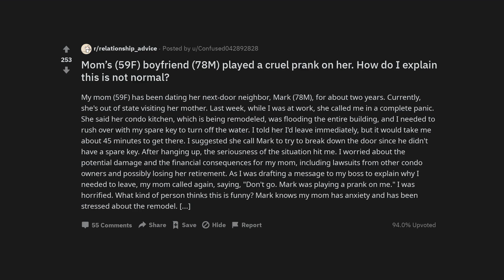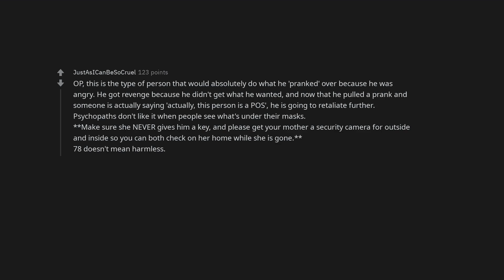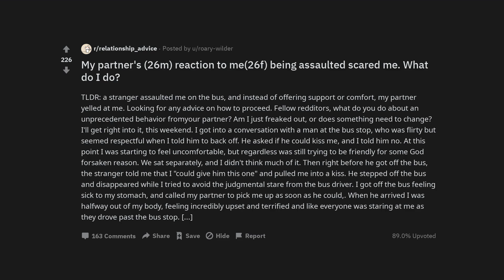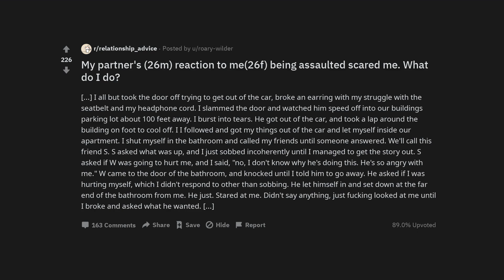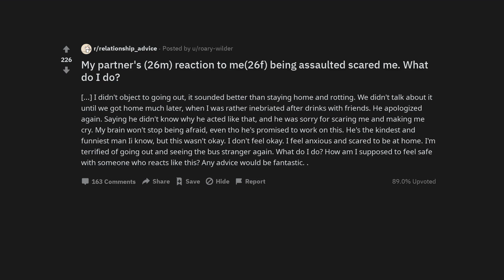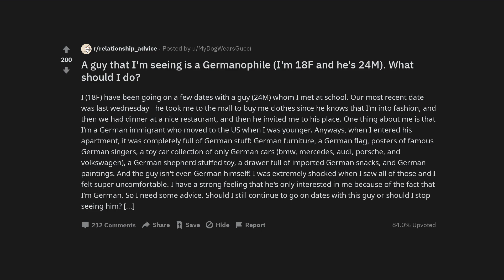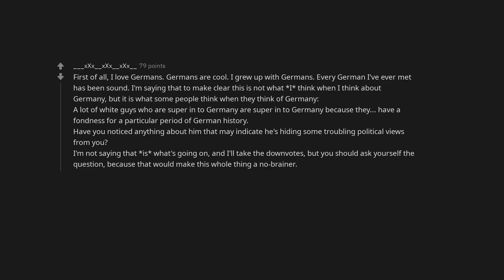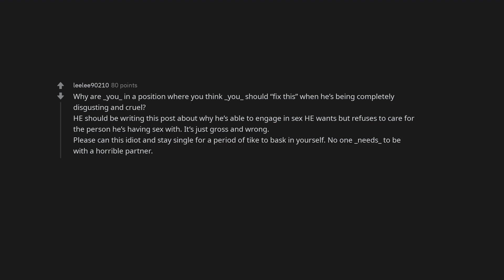Mom’s (59F) boyfriend (78M) played a cruel prank on her. How do I explain this is not normal?